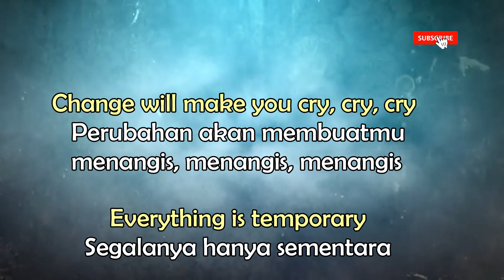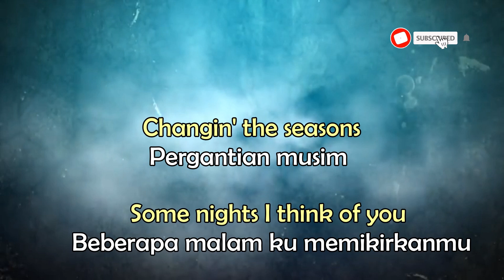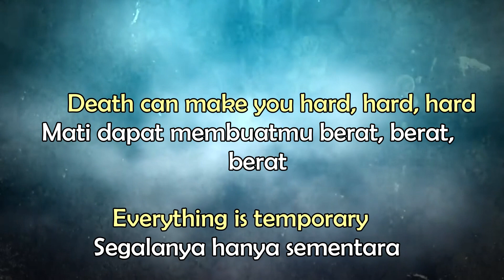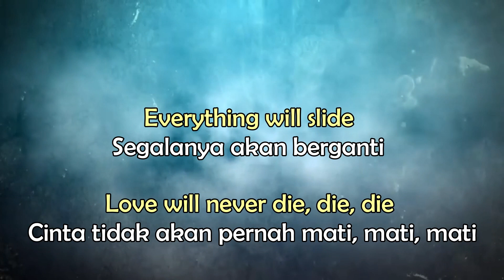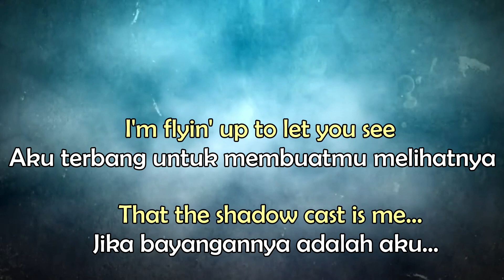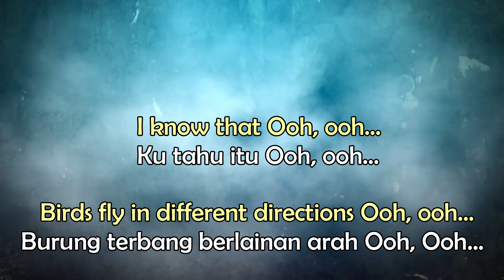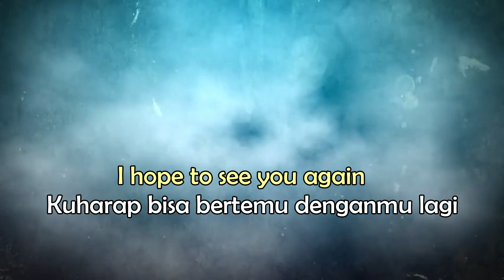Imagine Dragons - Birds (Lyrics - Terjemahan Bahasa Indonesia)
Selamat datang di upload-an terjemahan video terbaruku. Pada kesempatan kali ini, saya akan mengupload video terjemahan dari lagu yang dirilis oleh Imagine Dragons yang berjudul "Birds". Dikutip dari laman Kutau Lirik, makna lagu ini adalah kita harus bisa "terbang" ke segala arah seperti burung, tidak boleh menetap di satu tempat karena kehidupan ini akan terus berputar, harus fleksible.

Dan juga kita nggak boleh terlalu "memuja" dunia, cintailah orang-orang di sekelilingmu. Karena semua yang ada di dunia ini hanya sementara, tapi cinta tidak akan pernah mati. Nah untuk lebih jelasnya, silakan tonton video ini sampai habis yaa. Sampai ketemu di video-video selanjutnya, Salam BEDAH LIRIK!
Artist         : Imagine Dragons
Song Title : Birds